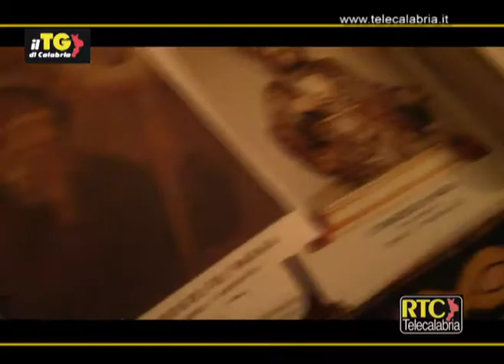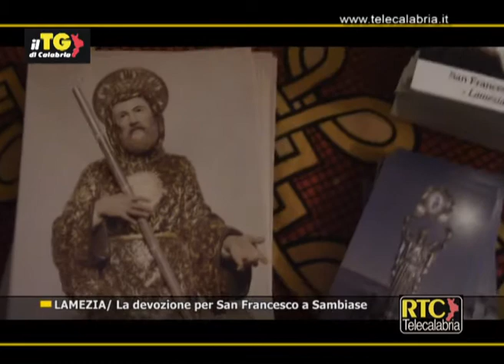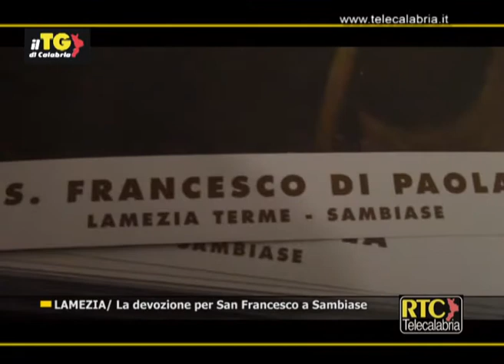Lamezia Terme, la devozione per San Francesco a Sambiase RTC TELECALABRIA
Terminati a Lamezia Terme i festeggiamenti in onore di San Francesco di Paola nel VI centenario della sua nascita, presso la parrocchia omonima in via della Pace. I festeggiamenti hanno visto il loro culmine nella giornata del 2 giugno con la consegna della Chiave d’oro al Santo, la processione per le vie della città e il messaggio del vescovo Luigi Cantafora. “L’annuale celebrazione della festa in onore di S. Francesco di Paola, - scrivono i Padri Minimi- si inserisce in questo anno nella ricorrenza di due eventi particolari: il giubileo straordinario della Misericordia e i 600 anni della nascita del nostro santo patrono. Come ci ricordano i Vescovi calabresi nella lettera pastorale scritta in occasione di questo evento: “S. Francesco è esempio e proposta di misericordia, perché la sua vita e il suo messaggio penitenziale trovano la loro sintesi in questo annuncio: Dio ci vuole bene e non ci abbandona”. Viviamo questi giorni di grazia all’insegna della riscoperta che Dio è Padre di misericordia e al contempo accogliamo nella nostra vita l’invito che spesso S. Francesco rivolgeva alle persone: “Correggetevi e pentitevi dei vostri peccati passati, poiché Dio vi aspetta a braccia aperte”. Intervista a padre Vincenzo Arzente